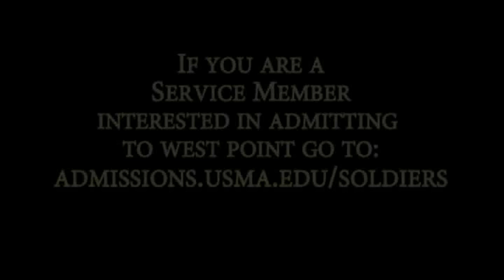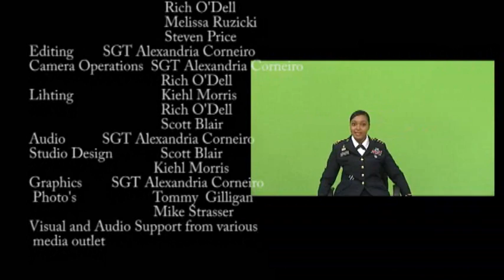The Point Ep. 16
The Point is a TV Show based on the lives of the Cadets of The United States Military Academy. Anchor Alexandria Corneiro will take you through their daily lives. Located in West Point, NY.